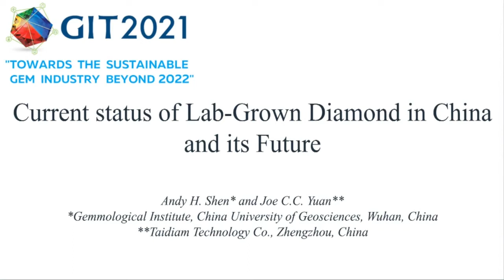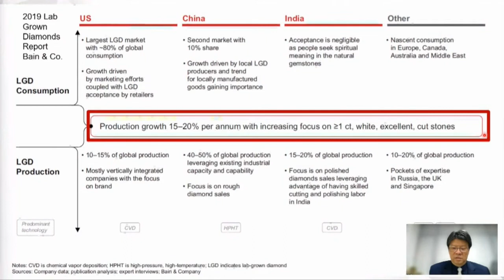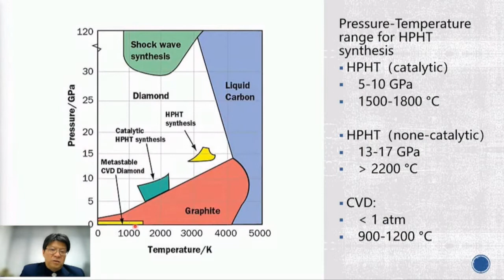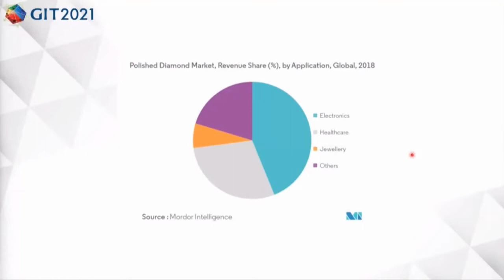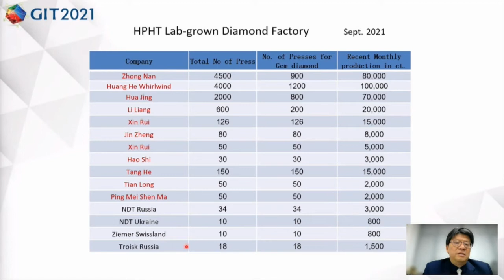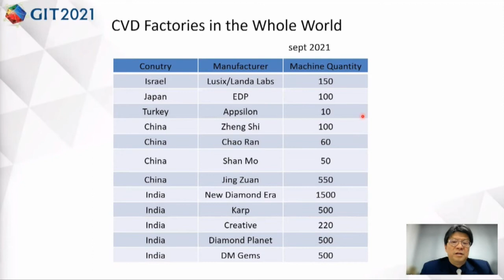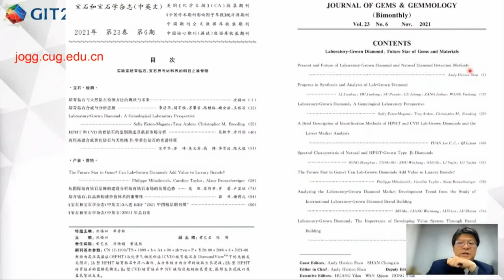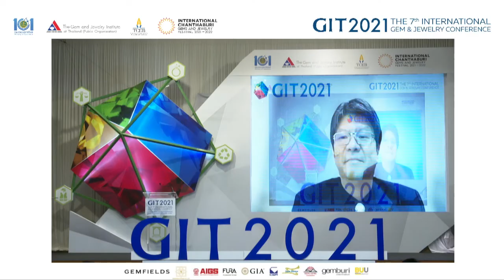Keynote Speaker GIT2021 : Professor Andy H. SHEN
The 7th International Gem & Jewelry Conference (GIT2021) and Corundum Symposium
Keynote Speaker GIT2021  : Professor Andy H. SHEN, Gemmological Institute, China University of Geosciences
Topic : Current status of Lab-Grown Diamond in China and its Future